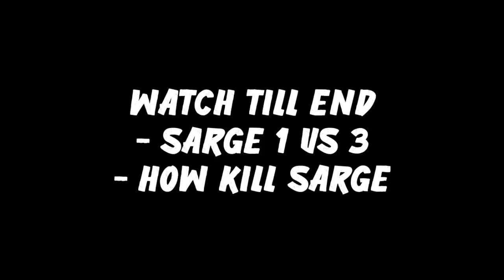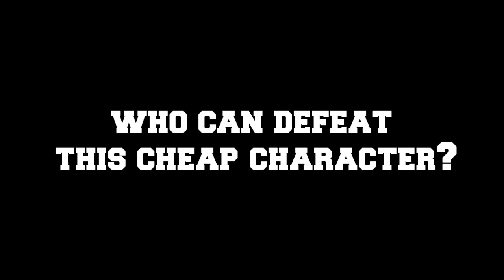NEKKI : "SARGE IS THE EASIEST CHARACTER TO USE" - SHADOW FIGHT ARENA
in this shadow fight arena,
- shadow fight arena
- shadow fight arena sarge gameplay
- shadow fight arena sarge 1 vs 3
- shadow fight arena how to defeat sarge
- shadow fight arena sarge nerf
- shadow fight arena sarge best moments

🔴music in video:  on my way
fearless
avengers theme